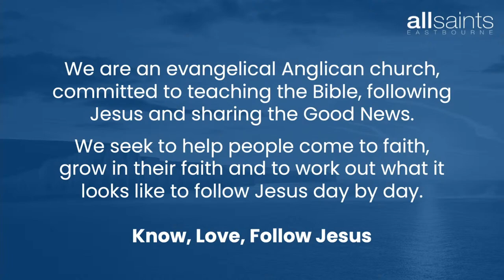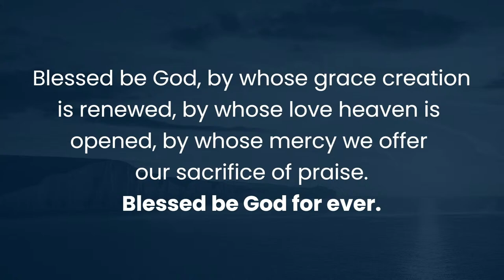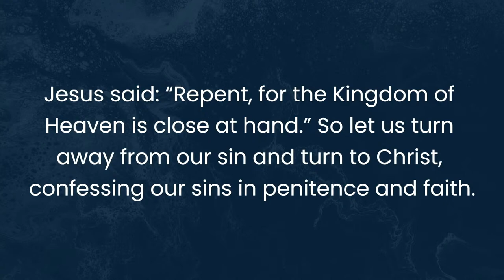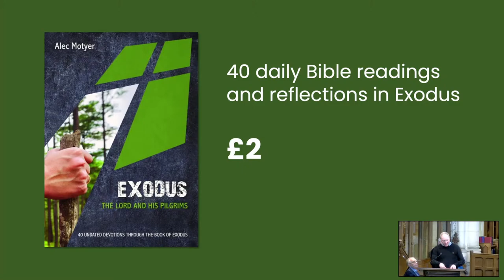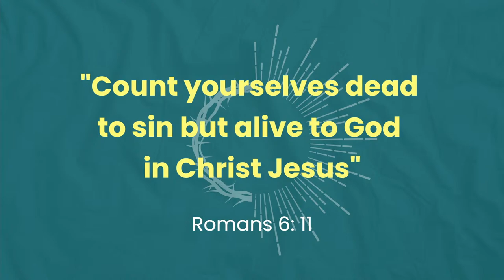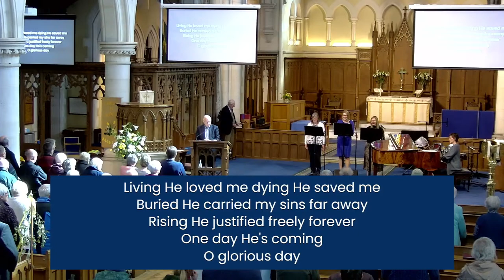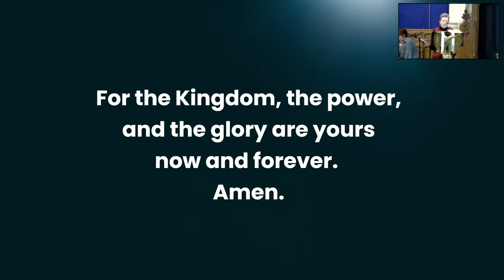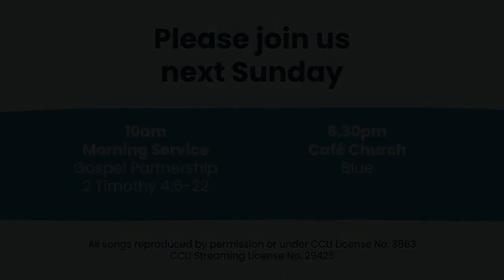All Saints at 10:00am on Sunday 7th April 2024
Please join us at 10am this Sunday morning for our service live from All Saints' Eastbourne.

All songs reproduced by permission or under CCLI Licence No. 3863 and CCLI Streaming Licence No.29425.